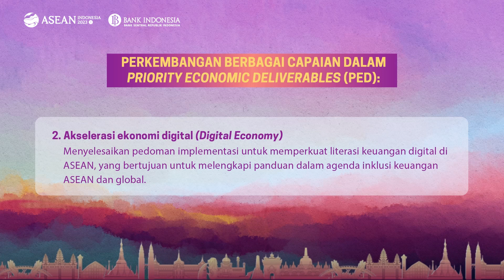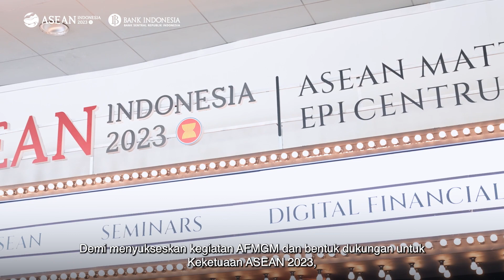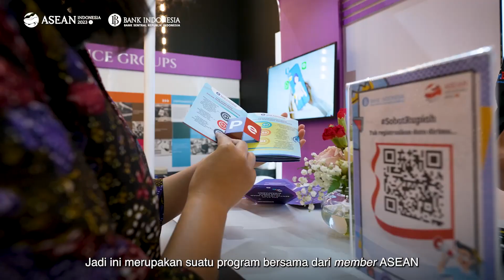Bright & Rare: Ekonomi ASEAN Melaju jadi Pusat Perekonomian Global!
SobatRupiah, capaian Keketuaan Indonesia di ASEAN 2023 pada jalur keuangan terus menunjukkan hasil. Pertumbuhan ekonomi ASEAN pun terus menjadi “bright" dan “rare" spot di ekonomi global. The 10th ASEAN Finance Ministers and Central Bank Governors Meeting (AFMGM) baru saja digelar, bagaimana perkembangan Priority Economic Deliverables (PED) yang menjadi target capaian jalur keuangan?

Nah SobatRupiah, menuju KTT ASEAN 2023, yuk sama-sama BeriMakna mendukung kesuksesan Indonesia dalam Keketuaan ASEAN 2023 mewujudkan ASEAN sebagai pusat pertumbuhan ekonomi dunia!